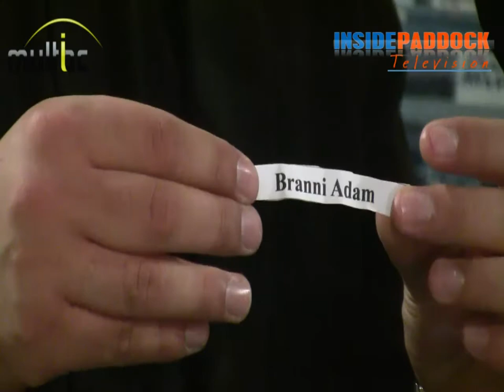RACE-STAR Challenge, Auslosung der Preise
Verlosung der beiden RACE-STAR Office.